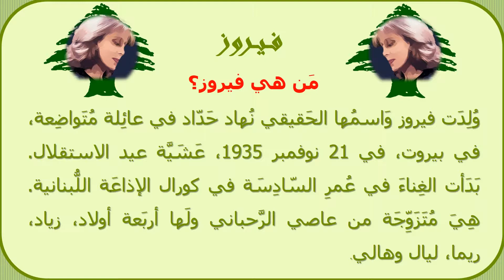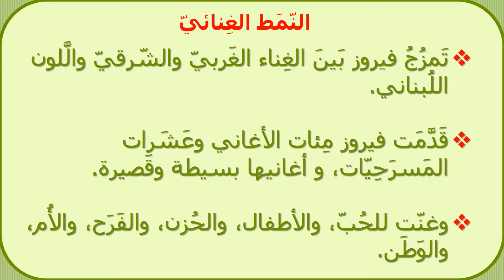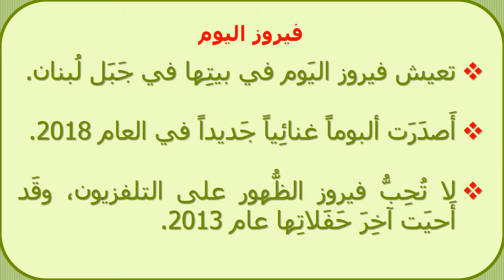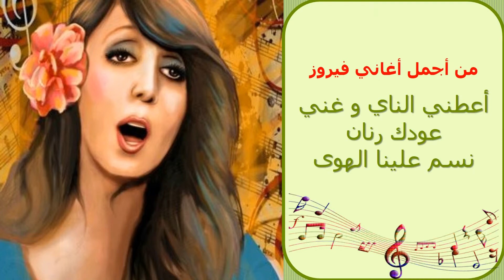Travaux des CM1 sur la chanteuse Fayrouz (version finale)